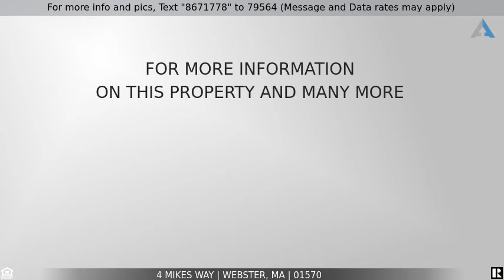Priced at $389,900 - 4 Mikes Way, Webster, MA 01570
Own your own Country Oasis!

Working from Home?Need Private Office Space & Storage?Need Extra Play Area & Entertaining Space?Need your Own Private Country Oasis? This Stunning Meticulously Maintained 4 Bdrm,3 Bath Custom Cul-de-Sac Cape is NOT to be missed!Off Upper Gore,mins from Lake Chaubunagungamaug  w/ easy 395 access.This gem features:an Open FP Living Rm w/ Cath Ceilings open to upstairs,exposed Wood Beams,& Fireplace w/ Pellet Stove,Gleaming Hw Floors throughout,a Tiled Sun Drenched Stainless & Granite Eat-in Kitchen,2 Car garage,1st level 12x14 bedrm,1st level Full Bath w/Ldry, 2nd Fl Private 16x24 master w/ Vaulted Ceilings,Master Bath, 25 FT Walk-in Closet,& a Bonus Lofted Play Area/Den/Office.Open the Kitchen Slider to the back Entertaining Deck,head down into the Spacious Back Yard,& Enjoy Watching the Heron,Deer,& Ducks in Your Own Personal Nature Preserve & Pond. Roof(09),Furnace(16),Chimney Liner/Pellet S(18),Appliance(20),Granite(16), Tile(20),Driveway(17),200 Amp Svc(16),Water H(16), W/D(16)